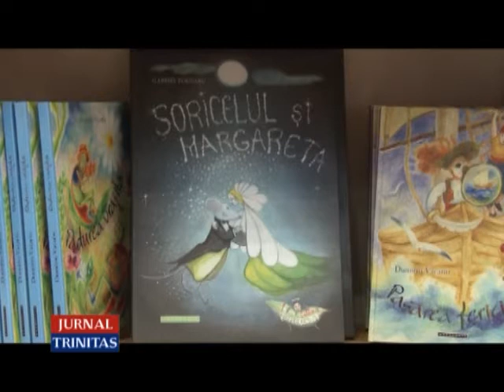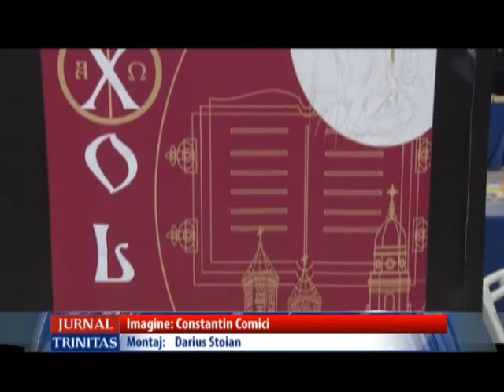Masă rotundă despre cărțile pentru copii